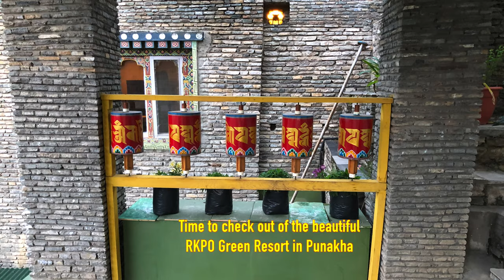Chimi Lhakhang Monastery in Bhutan 4K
Time to eat some breakfast on head out toward Paro, Bhutan. Now on to Chimi Lhakhang.  We were going to walk to the village through the rice fields but it is raining so back on the bus.  We walked on a somewhat muddy trail in the rain to the Chimi Lhakhang Monastery, which is a Buddhist monastery in Punakha District, Bhutan.  Located near Lobesa, it stands on a round hill and was built in 1499 by the 14th Drukpa hierarch, Ngawang Choegyel, after the site was blessed by the "Divine Madman" the maverick saint Drukpa Kunley (1455–1529) who built a chorten on the site. In founding the site it is said that Lama Kunley subdued a demon of Dochu La with his “magic thunderbolt of wisdom” and trapped it in a rock at the location close to where the chorten now stands. He was known as the "Mad Saint" or “Divine Madman” for his unorthodox ways of teaching Buddhism by singing, humor and outrageous behavior, which amounted to being bizarre, shocking and with sexual overtones.  He is also the saint who advocated the use of phallus symbols as paintings on walls and as flying carved wooden phalluses on house tops at four corners of the eaves.  Beautiful "Bodhi" tree near the entrance to the Chimi Lhakhang monastery. The Buddha achieved enlightenment under a Bodhi tree or Peepal tree (ficus religiosa). Notice the heart shaped leaves.
I spent some time spinning the prayer wheels in the rain and hanging out with the young monks. Upon entering the monastery I was able to spend some time meditating  to the mantras being chanted by a senior monk while our guide, Sonam was sharing information about the history. I somehow managed to listen to two things at once. We also rolled some dice provided by a young monk for good luck. The monastery is the repository of the original wooden symbol of phallus that Drupka Kunley brought from Tibet. This wooden phallus is decorated with a silver handle and is used to bless people who visit the monastery on pilgrimage, particularly women seeking blessings to have children. The tradition at the monastery is to strike pilgrims on the head with a 10-inch wooden erect penis. Traditionally symbols of an erect penis in Bhutan have been intended to drive away the evil eye and malicious gossip. Sorry no photos for video from inside.  While walking back down the trail in the rain from the Chimi Lhakhang Monastery we heard a little bird singing. Have a listen. Beautiful blessing.
  Phallic symbols everywhere in Punakha. The story goes back to the 15th century. Lama Kunley, a 15th-century master, shot an arrow from Tibet to choose a site to expound his teachings. The arrow landed above Chime Lhakhang (where the temple of fertility stands today). When he came in search of it, he found it at the altar room of a girl named Pelsang Buti. Pleased with her devotion, he spent the night with her, blessing her with his offspring. To this day, the main items of worship at the fertility shrine are his bow and arrow and a divine 10-inch relic shaped like a phallus with a silver handle, brought from Tibet.  They were everywhere—on doors, windows, signboards, murals and totems. On keychains, paperweights and souvenirs. They came in all shapes and sizes. There were vertical ones, horizontal ones, some with eyes, others decorated with ribbons or spitting white fire, even those hairy as caterpillars or just bald and bold pink. Yikes!  The phallic symbols are, however, generally not depicted in community temples and dzongs, which are places of worship where lamas or Buddhist monks and nuns who have adopted celibate lifestyles and pursue divine ideals live. However, rural and ordinary houses continue to display them.